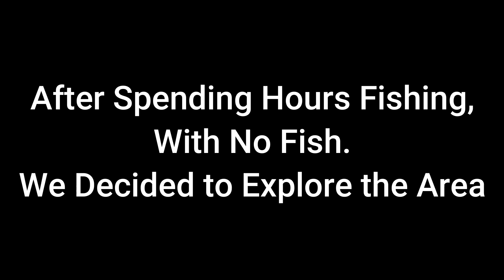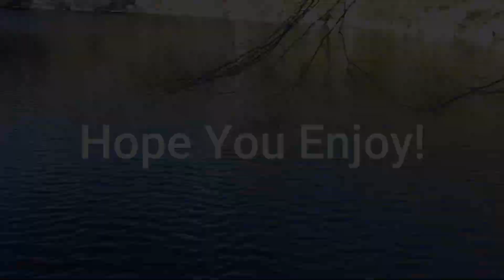Easter Fishing With Dad... Found a Hidden Pond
Explored Dads Land and found a hidden pond. Happy Easter to all.

My name is Billy Mac. I love to find the next adventure. My adventures are never the same. You will see on this channel. Magnet fishing, Fishing, hikes, exploring abandoned area, some history, and a bit of vlogging basically anything that is a adventure..

7 Years Ago I Jumping Out Of A Plane.. Week 2 of self Quarantine.. Plus a new challenge coming up..